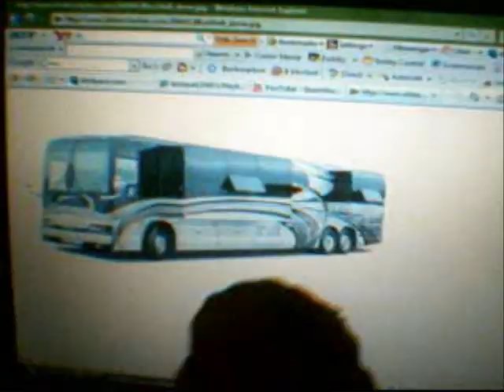Shamwow! Spoof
Me and my friends together making fun of Vince and the Shamwow! product. Few errors but we did our best.